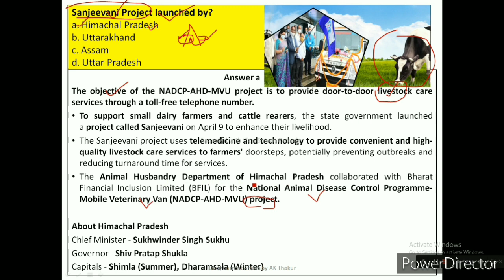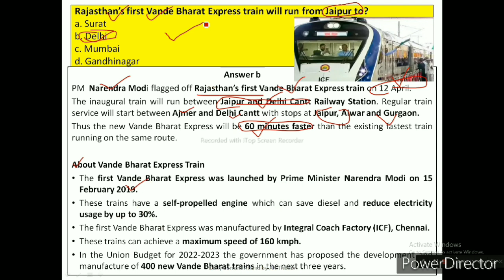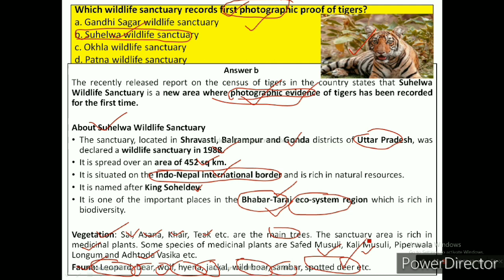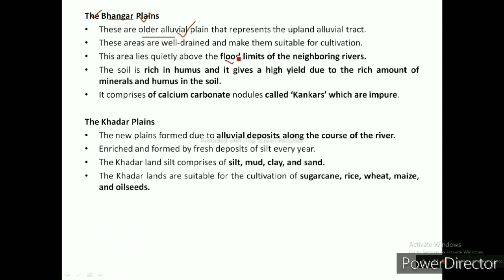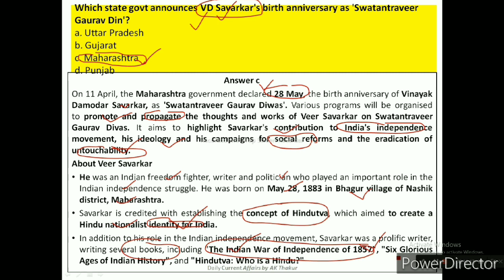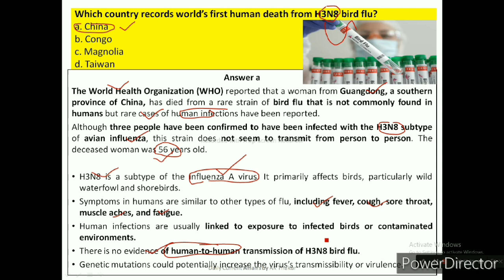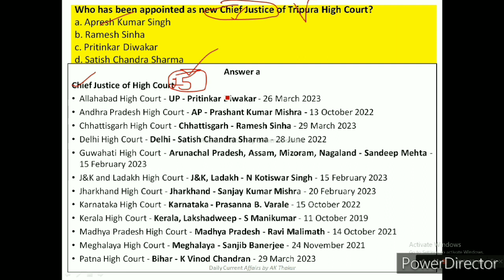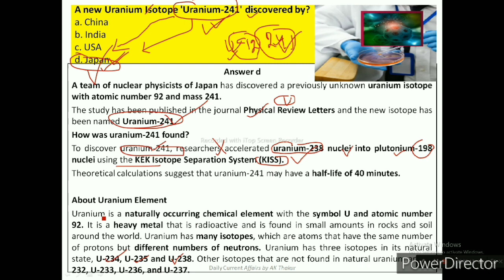14 April 2023|Daily Current Affair|UPSC SSC Bank PO SO Clerk IBPS TGT TET PGT Railway NTPC|with PDF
These videos are related to education, made for students, preparing for competetive exam in India